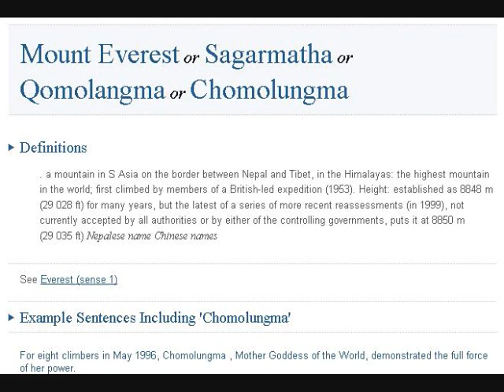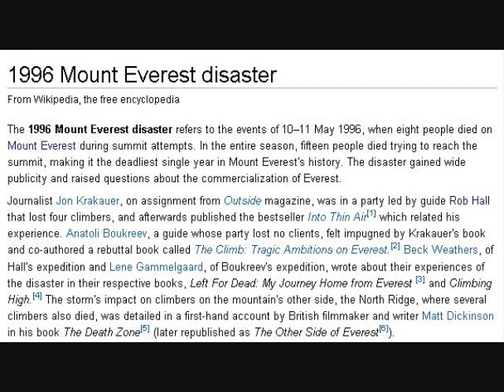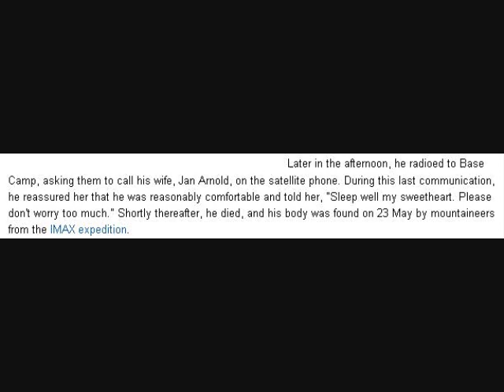Chomolungma HQ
One of many new songs I've been working on, inspired by the story of mountaineer Rob Hall and the Tibetan outlook on the relationship we have with our surroundings.